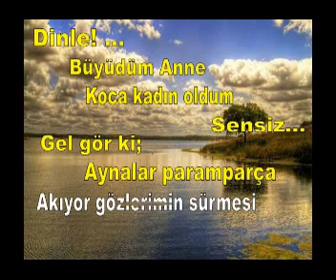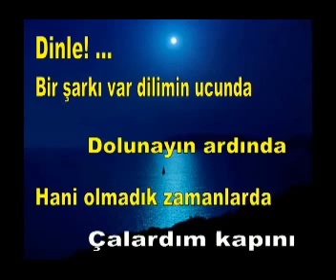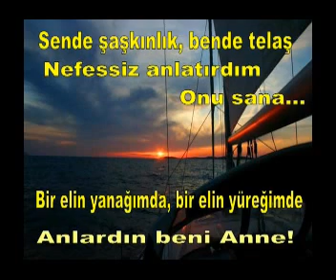ÜŞÜYORUM ANNE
Sayın Nisan Serap MURATOĞLU'nun harika mısraları anneler günü için sitemiz tarafından yeniden hazırlanmıştır.(2.versiyon)